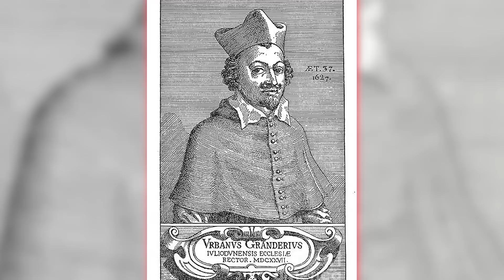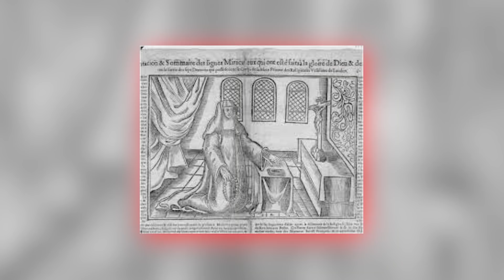8 Cazuri NEBUNESTI De ISTERIE In Masa